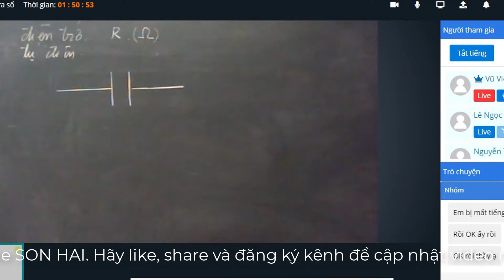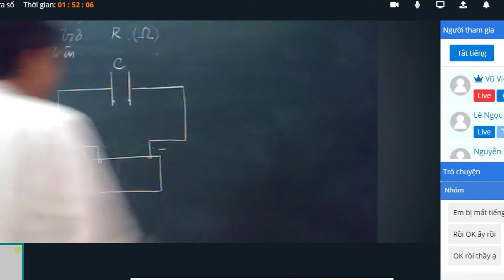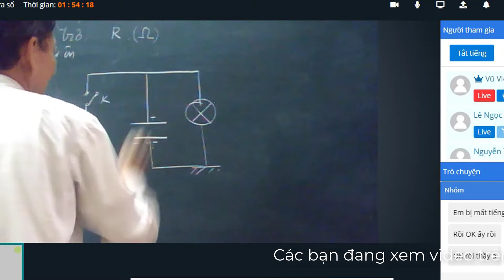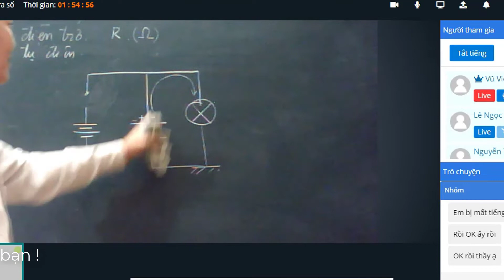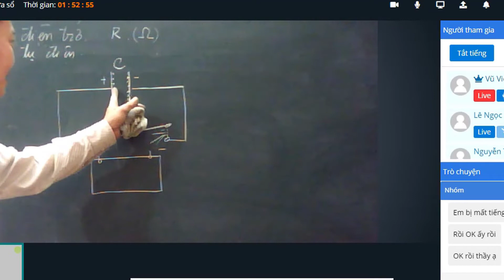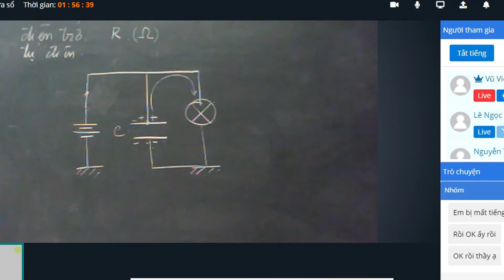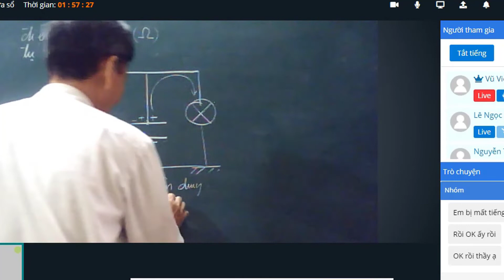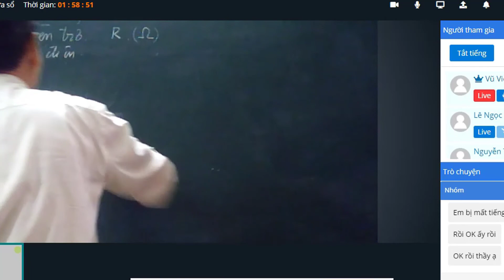Sửa chữa hệ thống phun xăng điện tử/SON HAI/Phần 6: Tụ điện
Hệ thống phun xăng điện tử trên các dòng xe ô tô bao gồm nhiều bộ phận cấu thành. Tuy nhiên trong quá trình sử dụng xảy ra những hư hỏng, vì vậy vấn đề kiểm tra và sửa chữa vô cùng quan trọng đối với người sử dụng cũng như nắm vững được các bộ phận của nó. Video là bài giảng giới thiệu về Tụ điện. Các bạn có thể xem trên;
Các bạn có thể xem thêm các video có liên quan tại:
Danh sách phát:
Hướng dẫn, kiểm tra, sửa chữa hộp số máy cày ngồi, công nông
Hướng dẫn tháo ráp ,kiểm tra ,sửa chữa hộp số ô tô
Kỹ thuật tháo ráp kiểm tra sửa chữa hộp số máy cày
Hướng dẫn kỹ thuật lắp ráp động cơ d8 trung quốc
Mọi đóng góp xin để dưới phần bình luận của video, cám ơn các bạn đã xem video.